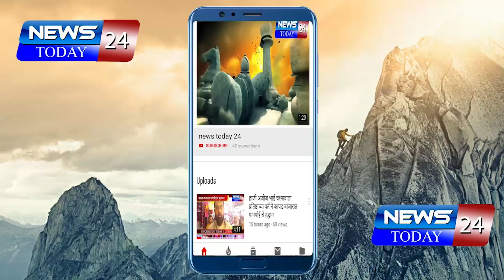अहमदनगर : नगरसेविका अश्विनी जाधव यांच्या प्रयत्नातून रामचंद्र खुंट रस्त्याचे काम सुरु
दर्जेदार विकास कामे हाच अजेंठा - आ.संग्राम जगताप